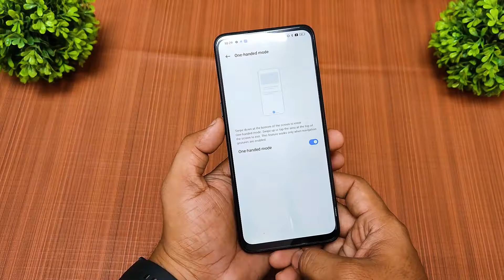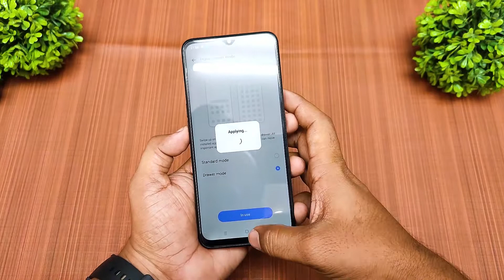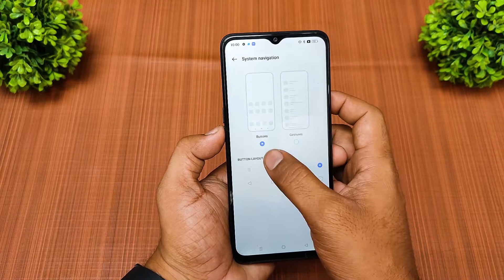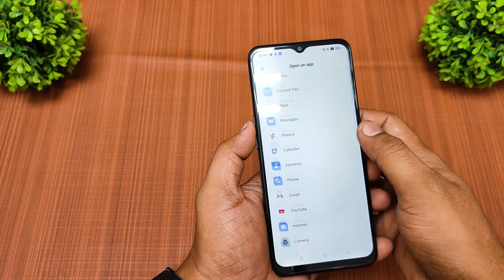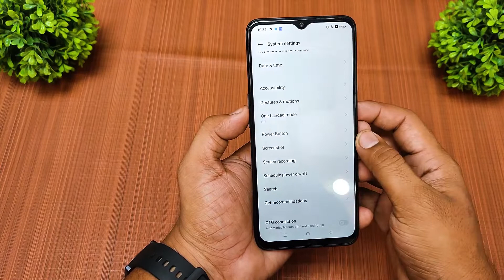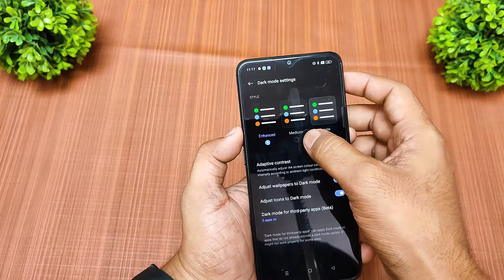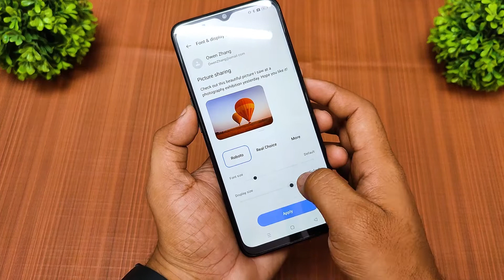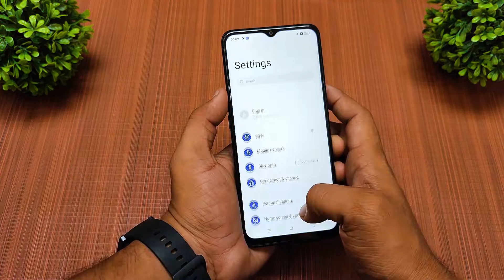Realme 9i 5G Tips and Tricks | Realme 9i 5G Hidden Features in Hindi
Realme 9i 5G Tips and Tricks | Realme 9i 5G New Hidden Feature in Hindi

Follow me on Instagram_ Follow me on Twitter_ Business Enquiries - THANKS FOR WATCHING 🙏🙏🙏🙏 LIKE SHARE & SUBSCRIBE 👍👍👍👍 Disclaimer: - This channel DOST NOT promotes or encourages any illegal activities and all content provided by this channel is meant for EDUCATIONAL PURPOSE only. Non- Profit, educational or personal use tips the balance in favor of FAIR US